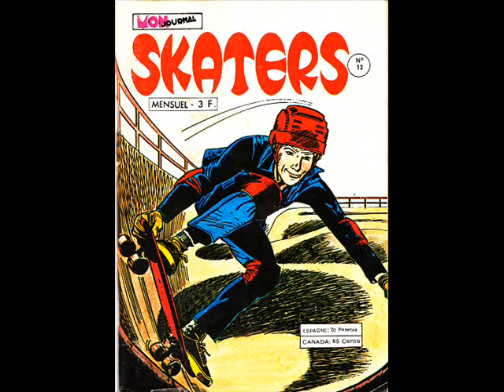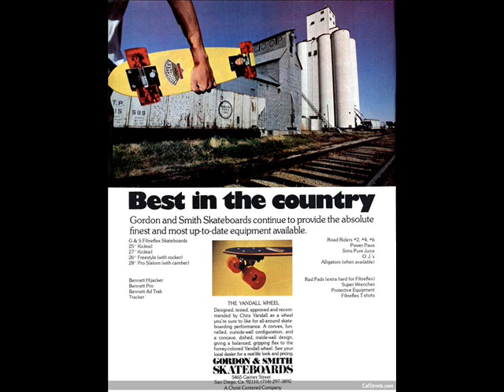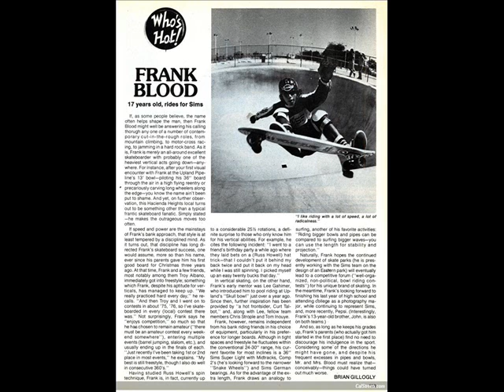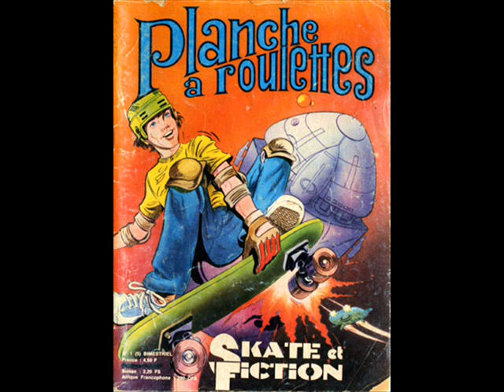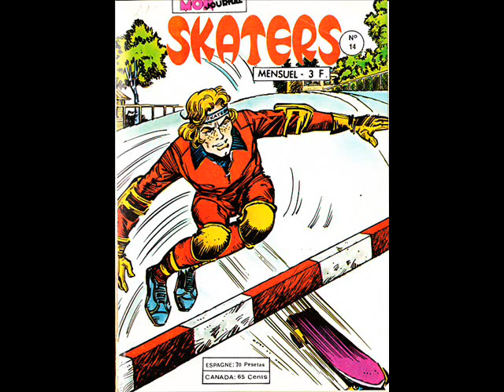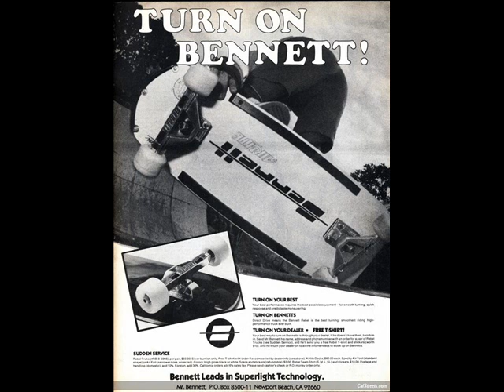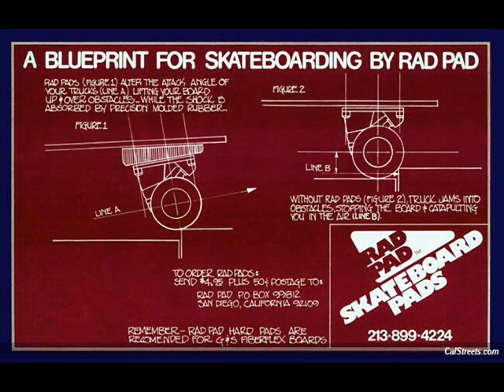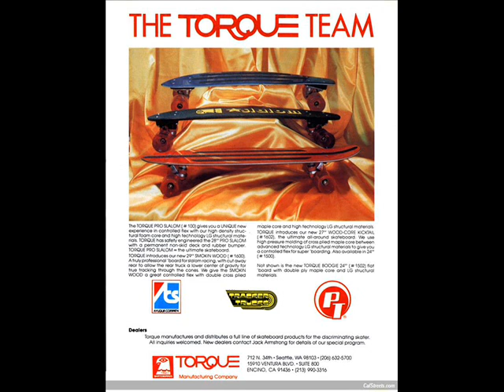Celestial Prophecy And Sacred Serenity - Hail Holy Skate (2016)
Discography:
Beyond The Infinity (The Prophecy) 1999
Fields Of The Cosmic Elements (The Prophecy) 2000
Testament For The Wind (Sacred Serenity) 2002
A New Earth 2012
Oblivion 2018

progressive crossover music from Varazdin, Croatia...Music, lyrics, keyboards, vocals - Dalibor Mladenovic. Drums, chorus, clean guitar samples - Veljac Dimkovski